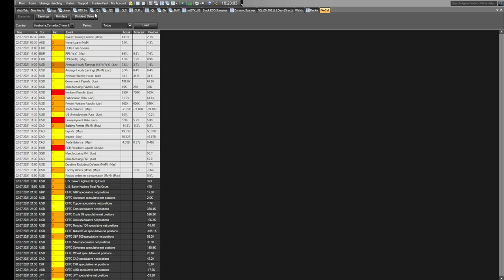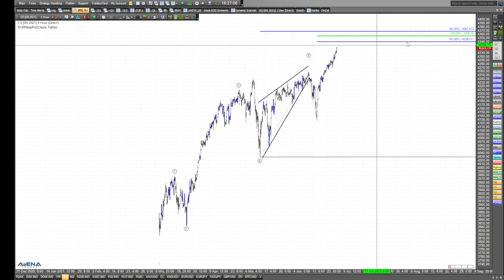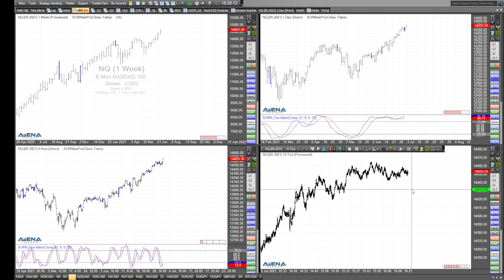Rüdiger Born über steigende US-Indizes vor dem langen Wochenende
Die US-Indizes tendieren vor dem langen US-Börsenwochenende höher. Daher schauen wir jetzt noch mal genau auf die Charts.